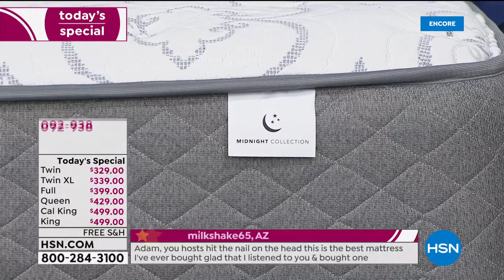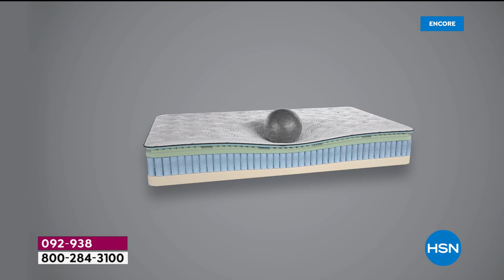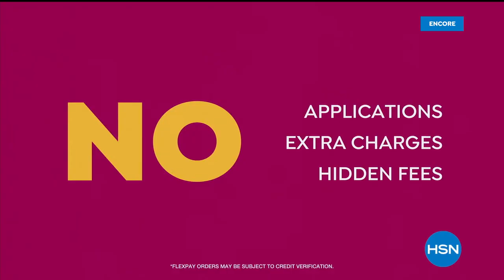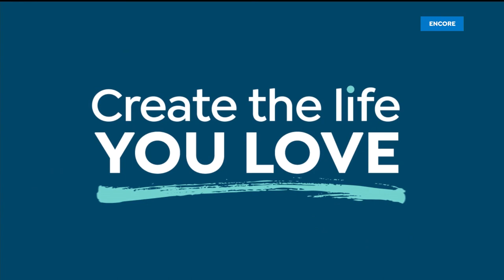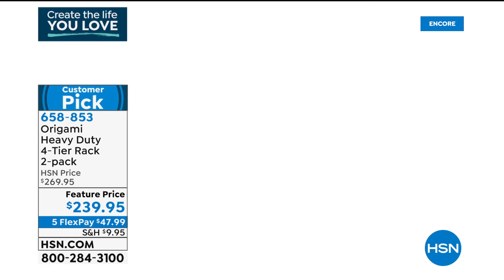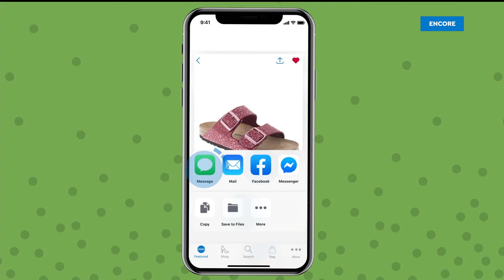HSN | Home Sweet Home featuring South Street Loft Mattresses 01.25.2021 - 04 AM